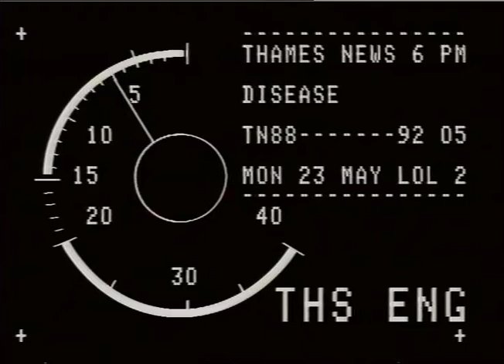SPORT : football : Arsenal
THAMES NEWS 88.11.24.ARSENAL GARY LINEKER MAY BE ON HIS WAY HOME FROM BARCELONA BUT HE WONT BE JOIN